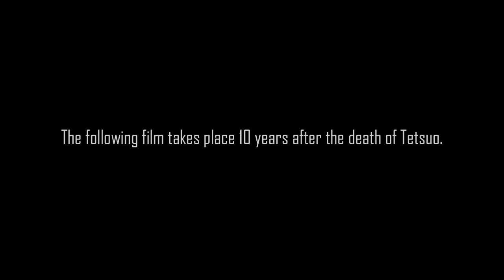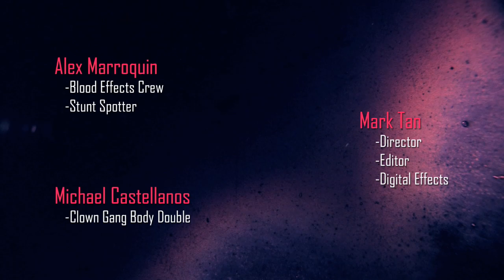Akira: The Kaneda Short Film (live action)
This film was inspired by Akira: the classic anime and manga.

Shot 90% guerrilla. Equipment used includes canon xh-a1 along with the letus extreme for select shots, and the canon 5d mark 2. Software used: Adobe After Effects, Premiere and Photoshop.

Thanks to everyone who helped me out, no matter how minor the help was. This would have been impossible to make without any of you.

[ January 28, 2010 ] Seeda (the rapper of the opening song) hears of this video all the way in Japan and approves.

Rough translation of blog: "[title] Some dope unofficial shit my friend put me up on

This is really high quality, so I'll pretend I didn't see this (e.g. I'm not gonna sue him). Holla."...